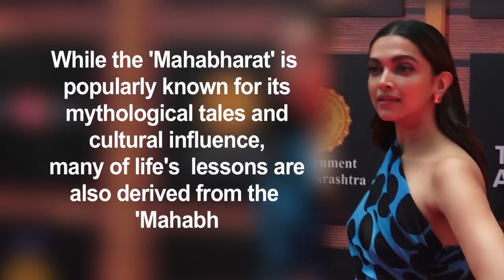Deepika Padukone to bring alive Draupadi from 'Mahabharat' on big screen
"Mahabharat" is set to be made from Draupadi's point of view, and actress Deepika Padukone will play the central character. She has teamed up with producer Madhu Mantena and will be producing the film too.